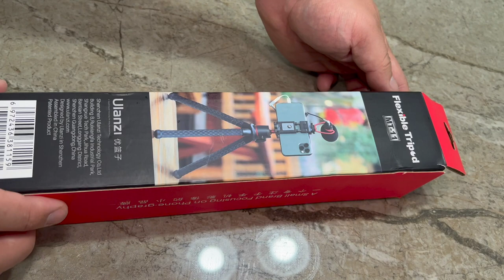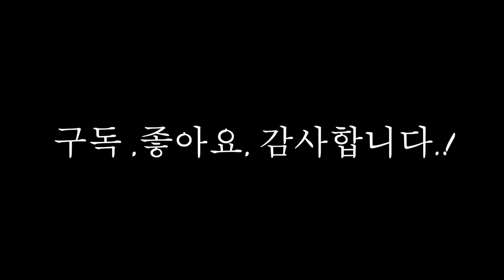[황스TV] 울란지 MT-11 타이어포드 삼각대 2in1 ~~ 활용도가 높은 삼각대.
활동 적으로 여기저기 들고 다니면서 사용 할려고 구입했으나 오래도록 보관만 했네요.

아기들이 좀 커서 이제 여유가 좀 생겨서 지금 부터 활용 할 계획입니다.